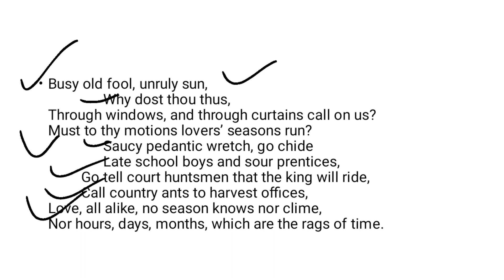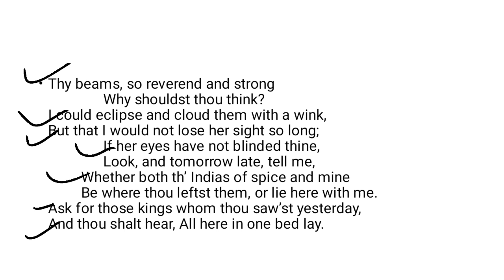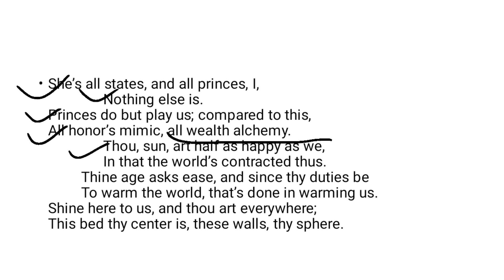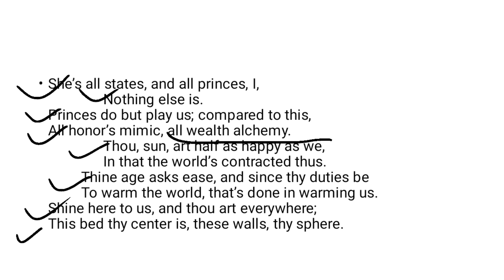The Sunne Rising by John Donne in Bengali